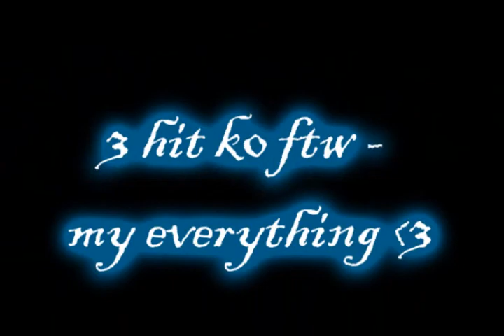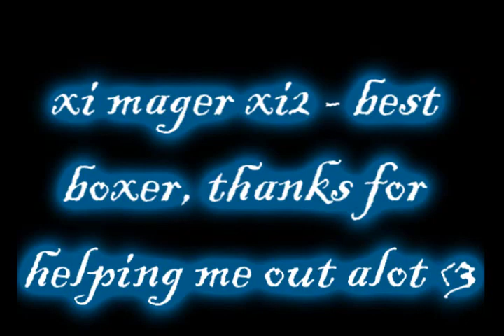hi im tlp 2